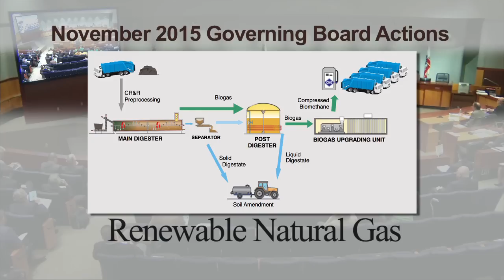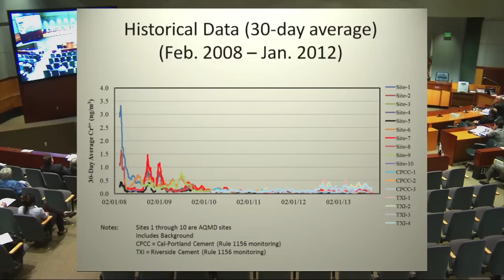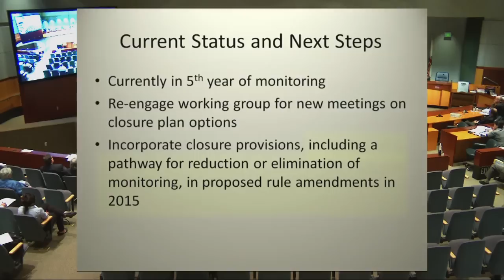November 2015 SCAQMD Governing Board Highlights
In this new episode of SCAQMD On The Air the Governing Board  moves to help develop new heavy-duty truck engine technology, bring renewal natural gas fuels to market, and acts to further reduce toxic air pollution from cement manufacturing plants.